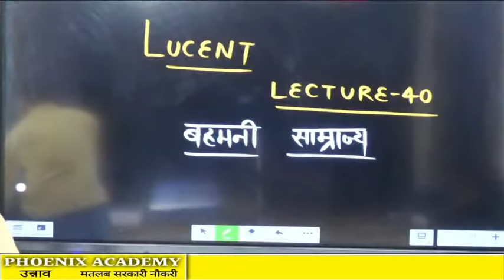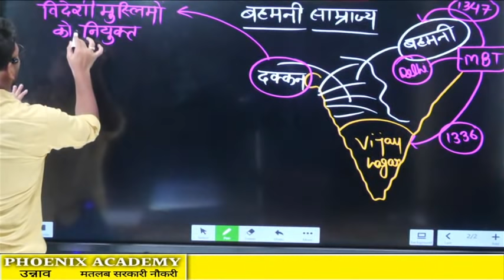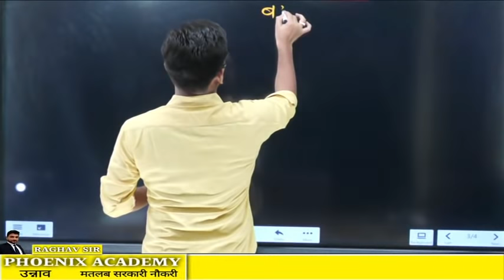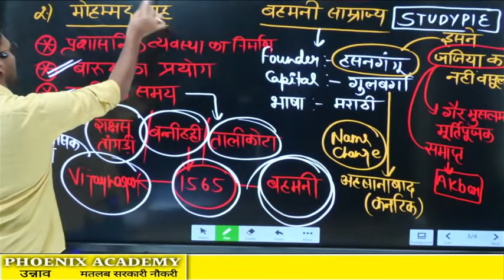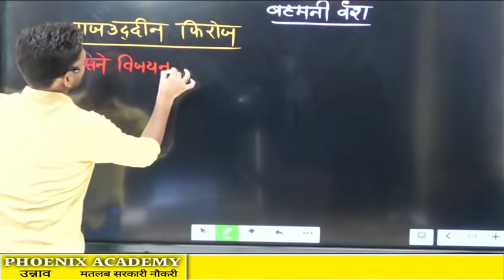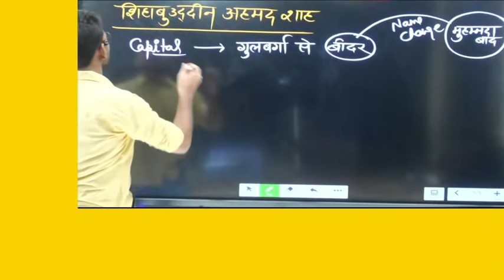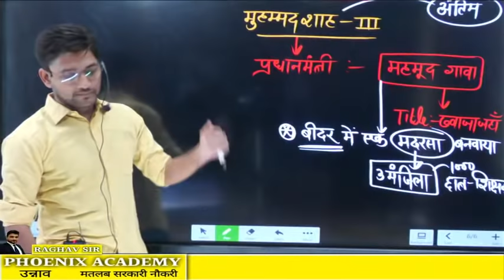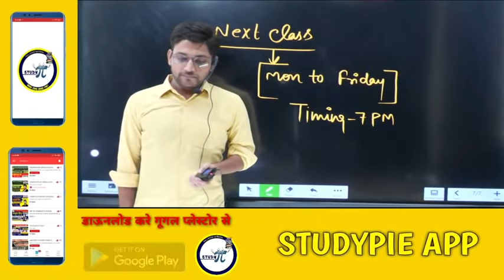कौन होते थे बहमनी ? / LUCENT GS का तांडव ।LECTURE -40 /बहमनी वंश/BY RAGHAV SIR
LUCENTBOOK MEDIEVAL_HISTORY RAGHAVSIR sscgd constable प्राचीन इतिहास UNIT 28

हमारा एप्लीकेशन डाउनलोड करने के लिए तुरंत दिए गए लिंक पर क्लिक करें।।।